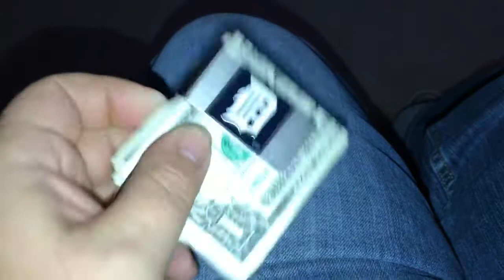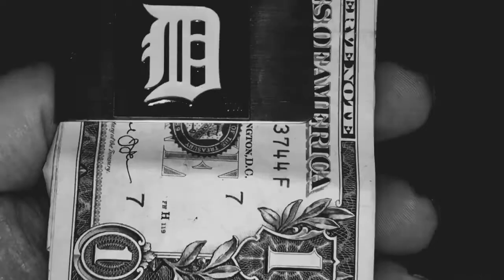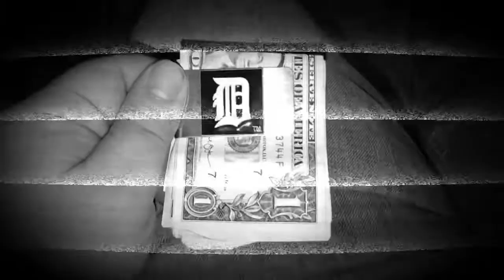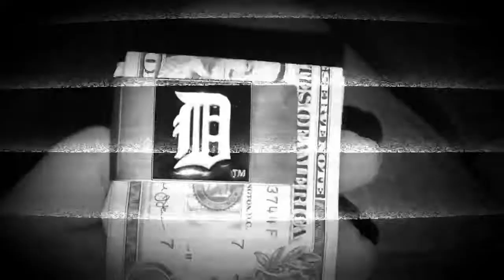My New Moneyclip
My New Money-clip